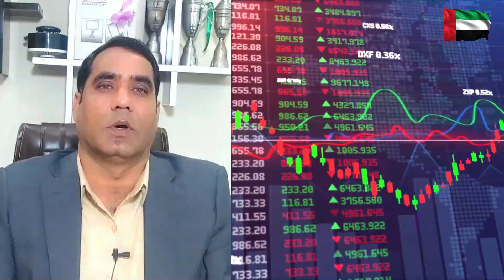Dubai Golden Visa, How to apply, Benefit, Requirement, UAE Golden Visa Kesay Hasil Karain 2023 2024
UAE Golden Visa
Benefits of UAE Golden Visa
Eligibility of UAE Golden Visa
Requirements of UAE Golden Visa
How to Apply Golden Visa
How Much Time Required for UAE Golden Visa Approval
How Much Fees for UAE Golden Visa
Golden Visa is Long Term Residence Visa
What is UAE Golden Visa
Dubai ka golden visa kesay hasil kia ja sakta hay
Dubai ka Golden visa k benefit kia hain

Dubai Visa Processing | How To Check Dubai UAE Visa Online Step by Step All Application| MOL| MB |ST
how to check UAE visa online 2023
how to check Dubai visa online 2023
how to check visa status by MB Number
how to check visa status by ST Number
how to check UAE visa status from Labour Card
how to check Dubai visa is original or fake
how to check Job Offer Letter is original or fake
visa check online
ST Number say Dubai ka visa kaise check kare
ST Number say UAE ka visa kaise check kare
UAE e visa for Pakistani
Dubai or UAE visa checking
E visa UAE for Pakistan
UAE visa checking
Dubai visa checking
Sharjah visa checking
Abu Dhabi visa checking
how to check UAE visa online UAE
Employment visa issue check
How to check Job Offer Letter of Dubai UAE
How to check Labour Card of Dubai UAE
How to check MB Number of Dubai UAE
How to Check Visa Status from Application Number UAE
Visa Fees Details 2023
Duabi Employment Visa Fees Details 2023
Dubai k Visay per kitna kharcha hota hay 2023
 Dubai k visa kesay online check kartay hain